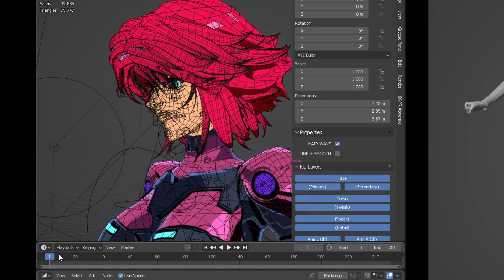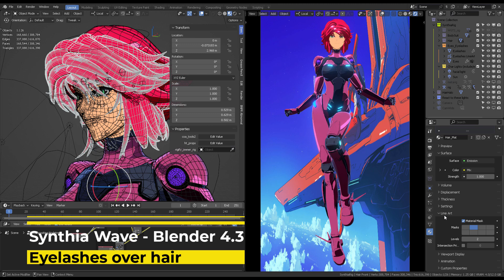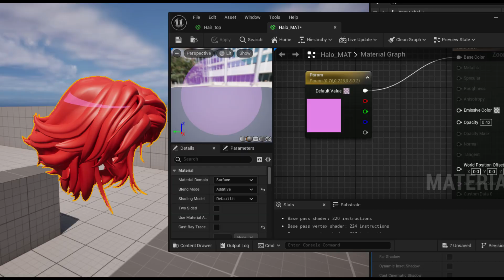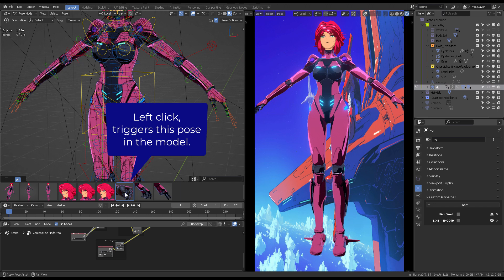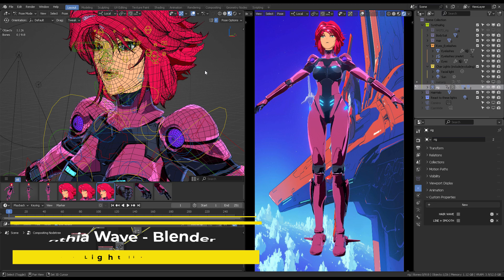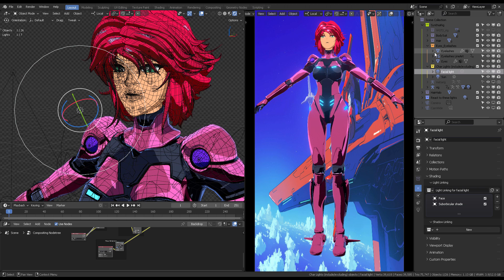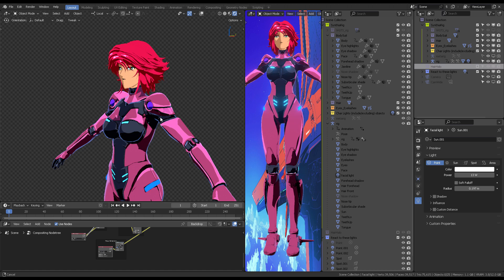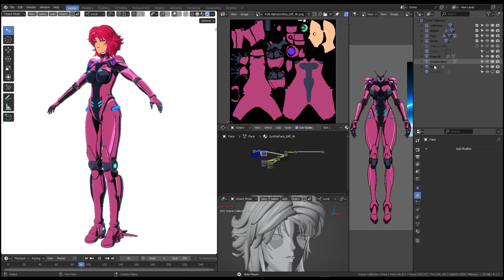Blender 43 (NPR MIND-BLOWING Results!) - Synthia Wave 2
CHAPTERS
0:00 Intro
0:06 Property toggles
1:30 Compositor
2:52 Eyelids over hair
8:18 Light linking
12:28 Hair halo